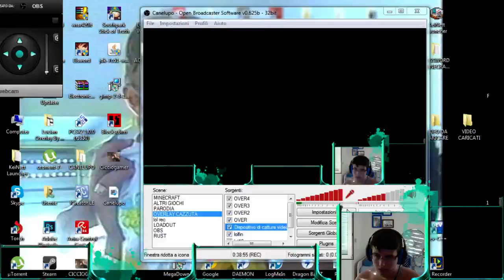League Of Legends Road To Purificazione #11